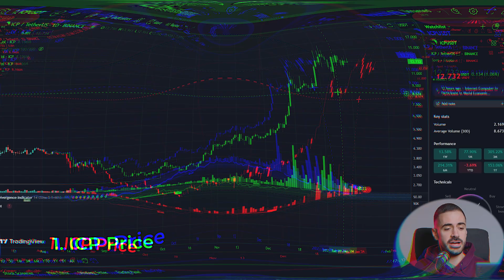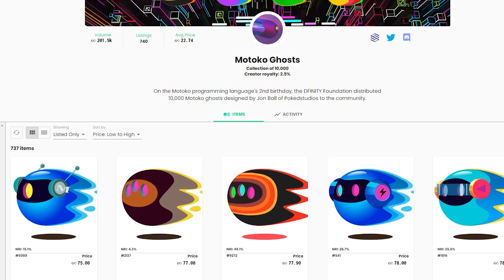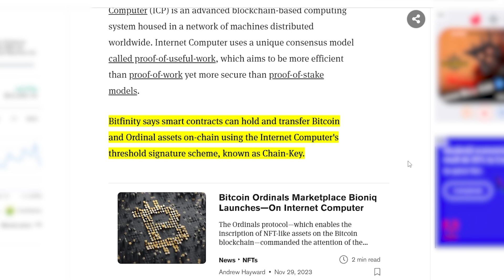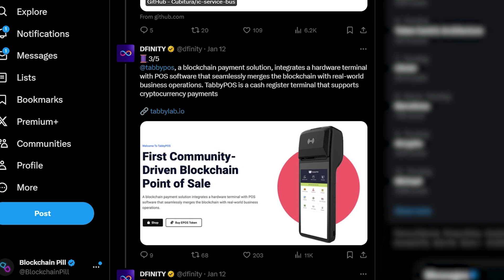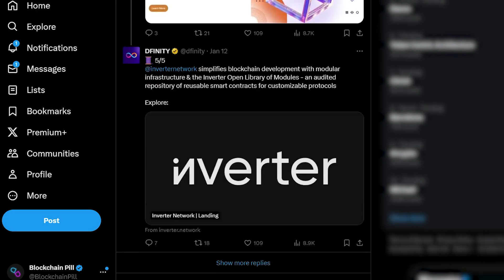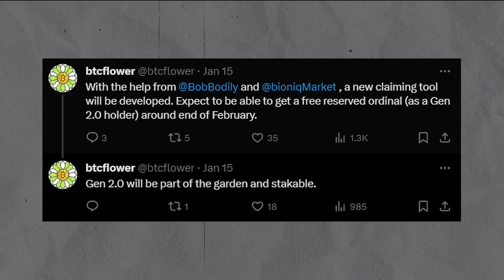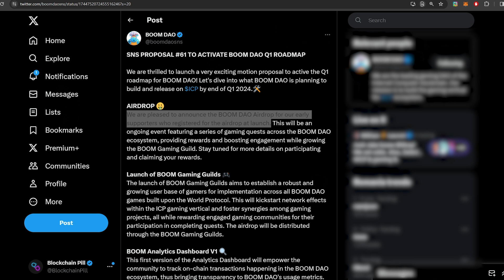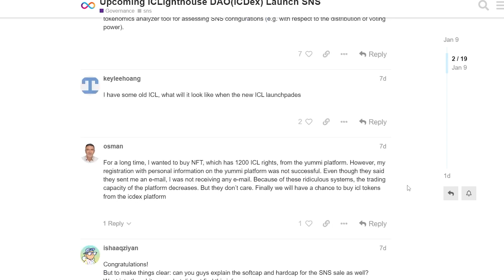Internet Computer (ICP) NFTs are Coming BACK | ep. 51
Today we explore the latest updates on the Internet Computer Protocol.

With the new Motoko token airdrop, we're seeing massive volume start to flow into the ICP NFT ecosystem.

Is this the beginning of the NFT bull run?

We've looked around and picked the hottest updates from inside the ICP ecosystem.

Episode 51 of the Blockchain Pill Weekly Review!

Timestamps

0:00 Intro
0:06 ICP Price
0:28 ICP Ecosystem Tokens/NFTs
0:56 Motoko Ghost Airdrop
2:02 Bitfinity Netowrk raises $7 million
3:04 DFINITY at Web3 Hub Davos 2024
3:37 The Latest DFINITY Grantees
4:15 DFINITY Grants Program
4:44 BTC Flower 2.0
5:30 Dragginz Update
7:00 Boom DAO Q1 Roadmap
7:47 IC LightHouse SNS Swap
8:17 Outro